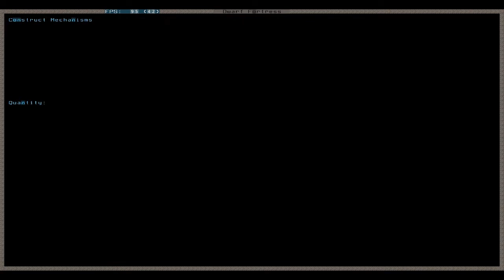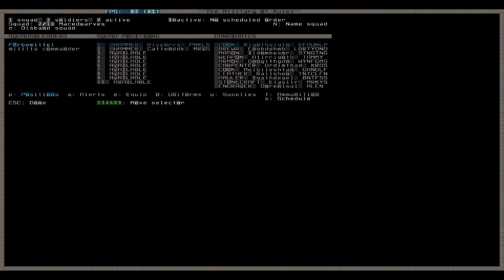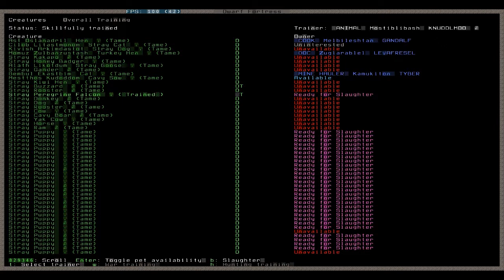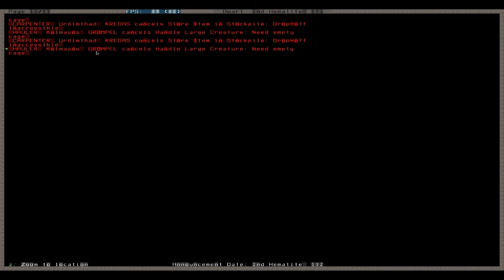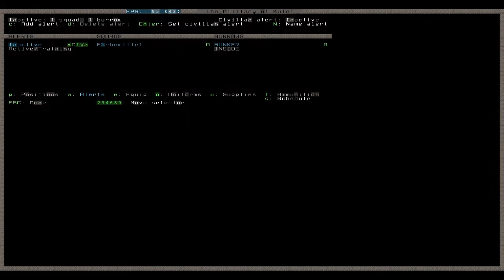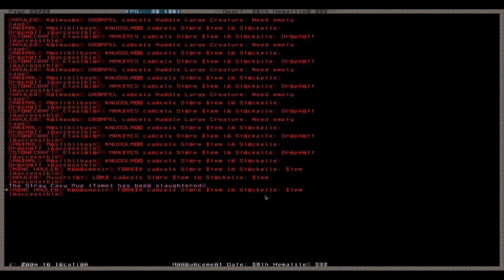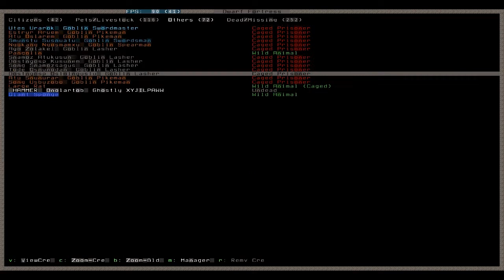Let's Play Tutorial Dwarf Fortress 099